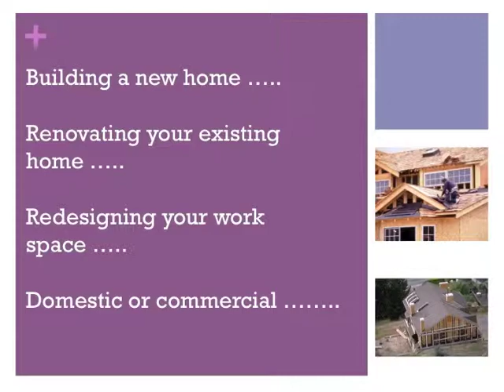Architect in Philadelphia.m4v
What one needs to know about an architect in Philadelphia, Pennsylvania.